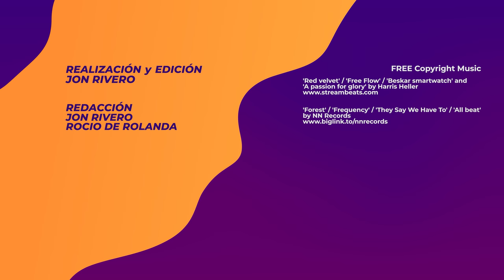👩‍🦰'LA DESCONOCIDA' Crítica Sin spoilers | Reseña - Opinión (Pablo Maqueda)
✅¿Qué tiene, que esconde 'La desconocida'? ¡Entra!
Una película de suspense, dirigida por Pablo Maqueda, basada en la obra del Premio Nacional de Literatura, Paco Bezerra, 'Grooming'. Los actores protagonistas, Manolo Solo y Laia Manzanares, están espléndidos en sus personajes. Una peli de atmósferas, angustiosa y retorcida y un retrato de los peligros de las redes.

Sinopsis 'La desconocida'
Carolina (Laia Manzanares) es una joven ingenua y encantadora que conoce a Leo (Manolo Solo) a través de un chat. Él es un hombre adulto que se ha hecho pasar por un chico de 16 años y, engañándola, ha conseguido quedar con ella en un apartado parque de la ciudad. Pero a medida que Leo conoce a Carolina empieza a sospechar ciertas cosas...

📬Enlace a GRUPO TELEGRAM de Amantes de Uyuni, donde conversamos sobre CINE. Noticias de actualidad, estrenos, coleccionismo, clásicos o pelis de culto:

La desconocida CRÍTICA, La desconocida CRÍTICA Sin spoilers, La desconocida RESEÑA, La desconocida RESEÑA Sin spoilers, La desconocida OPINIÓN, La desconocida OPINIÓN Sin spoilers, La desconocida ANÁLISIS, La desconocida AMANTES de UYUNI, La desconocida Paco Bezerra, La desconocida Pablo Maqueda, La desconocida Manolo Solo, La desconocida Laia Manzanares, La desconocida trailer, La desconocida encuentros Internet, La desconocida pelicula suspense,  La desconocida Filmax